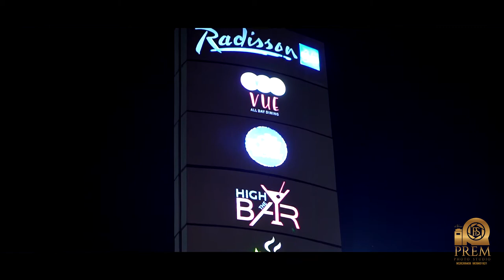Vedansh 1st Birthday video Teaser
teaser#ouprince#1stbday#celebration#radissonblugorakhpur